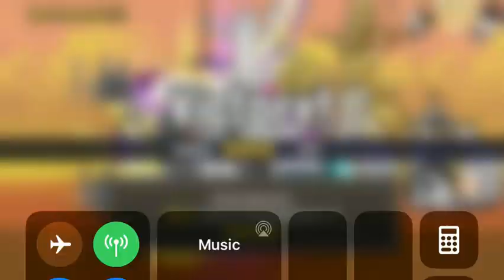The Battle Cats - Horrorpotamus!! Cosmic Juggernaut Lvl. 31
Level 31 of Cosmic Juggernaut!